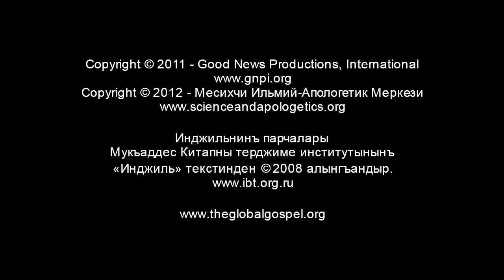76 - Иуда Исаны сатмагъа разылыкъ бере (Crimean Tatar)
Judas goes to the chief priests and agrees to betray Jesus for thirty silver coins.